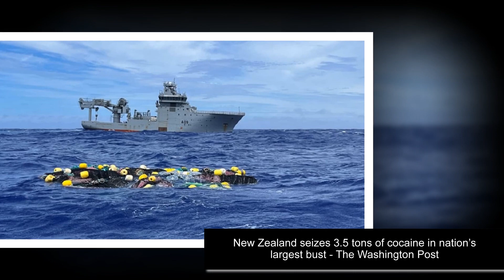5 minutes ago. ok....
The game show originally aired on Comedy Central from 2013 to 2017.